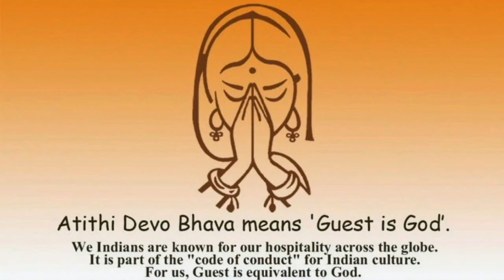going abroad for job ??| be-aware of fake agents.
beaware of fake agents#hospitality management hotel